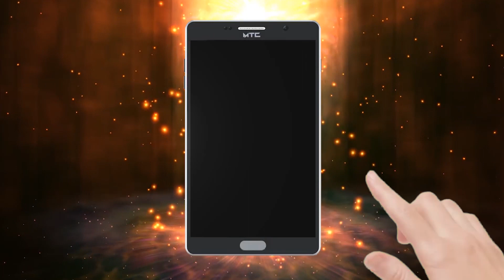ਸ਼ਿਵ ਸੈਨਾ ਪ੍ਰਧਾਨ ਦੇ ਭਰਾ ਦਾ ਕਿਰਚ ਨਾਲ ਗਲਾ ਵੱਢਕੇ ਕੀਤਾ ਕਤਲ,ਲੋਕਾ ਵਿੱਚ ਡਰ ਦਾ ਮਾਹੋਲ